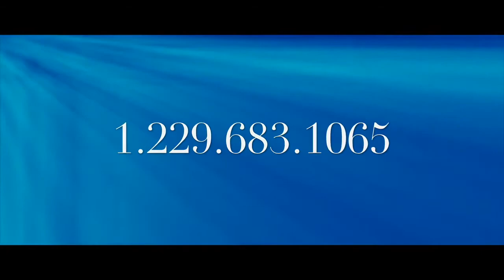Raising The Dead Tv Program 0132 with Apostle Audu.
with Apostle N. D. Audu -- Anointed Man of God, International Best-Selling Author & Modern-Day Pioneer from [Taraba State] in Nigeria-Africa, who is used by God Today to be Raising Prematurely Dead People & Doing Special Miracles Worldwide according to John 14:12.

NEVER ever follow a LAZY & REBELLIOUS Church Leader or a LAZY & REBELLIOUS Preacher.